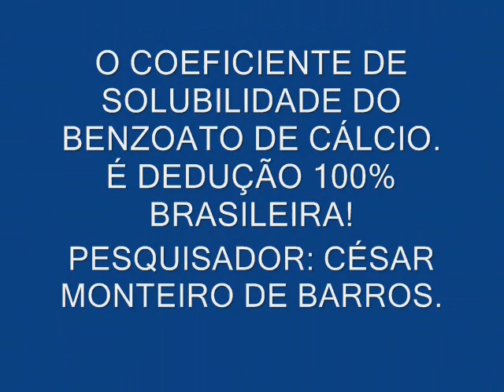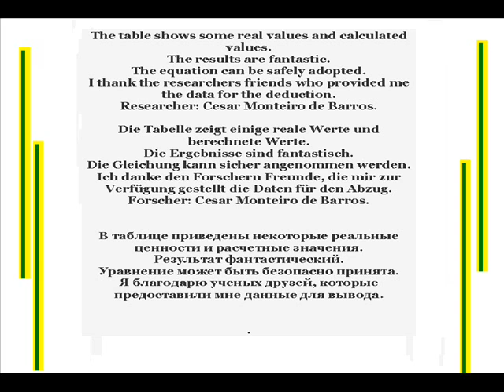Properties of calcium benzoate. The coefficient of solubility.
Equation of the coefficient of solubility of calcium benzoate.
Gleichung der der Löslichkeit Calciumbenzoat.
Уравнение коэффициент растворимости кальция, бензоат.